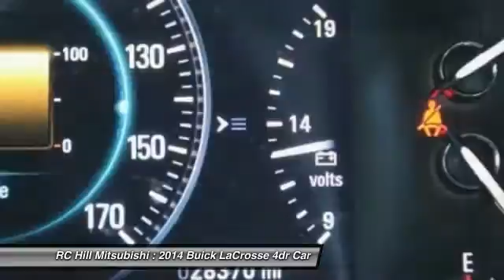2014 Buick LaCrosse DeLand Daytona Orlando EF231446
2014 Buick LaCrosse Leather - $24841

LIFETIME LIMITED WARRANTY INCLUDED IN THE PRICE, ** LEATHER SEATING, ** POWER DRIVER SEAT, ** ONE OWNER, ** FLORIDA CAR, ** LOCAL TRADE-IN, ** CLEAN AUTOCHECK, ** DRIVES GREAT, ** ORIGINAL FACTORY WARRANTY REMAINING **BLUE TOOTH ** PANDORA XM READY ** REMOTE START **. . PASSED OUR MULTI-POINT SAFETY INSPECTION, PRICE INCLUDES OUR COMPLIMENTARY Worry Free 3 MONTH WARRANTY and A FREE AUTOCHECK vehicle History Report. We may or may not have all keys and floor mats. We will be happy to obtain extra ones for you at our Dealer cost. WE PUT OUR BEST PRICE UP FRONT- OUR SALES STAFF IS NON-COMMISSIONED WHICH MEANS NO PUSHY SALESMAN , You deserve a No-Bully car buying Experience. Buick has done it again! They have built some terrific vehicles and this good-looking 2014 Buick LaCrosse is no exception! This LaCrosse's engine never skips a beat. It's nice being able to slip that key into the ignition and not having to cross your fingers every time. PRINT OUT AND BRING THIS AD IN WITH YOU TO RECEIVE A FREE $10 GAS CARD WITH A TEST DRIVE. High Trade-In Values and we can beat your Rate with Primary and Secondary Financing for Everyone. Located just 2 miles off I-4 in DeLand. Bring in any Dealer offer and we will beat their price by $500 guaranteed. You have the best Hassle-FREE prices on New Mitsubishi's and Pre-Owned Vehicles. Great Customer Service and Attention continues at R.C. Hill, serving Central Florida for over 40 years. Just Call, Click, or Come By. OPEN 7 DAYS A WEEK.